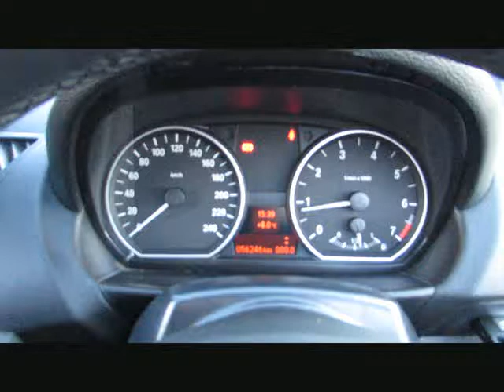BMW 118i MSport i.V LimitedEdition ExlusivLi von BAYERN-CAR-GERSTMAYR GmbH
BMW 118i MSport i.V LimitedEdition ExlusivLifestyle von BAYERN-CAR-GERSTMAYR GmbH mit 55.400km weitere Informationen und Fahrzeuge